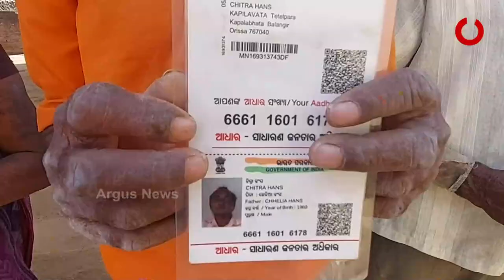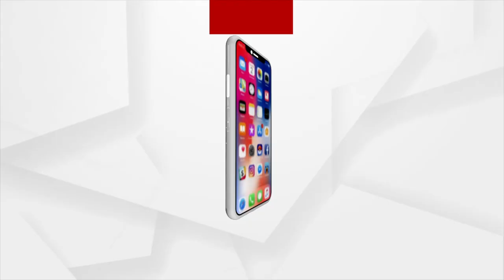Odisha Government Not Proving Any Old Age Pension to the Aged in Balangir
Age is Around 70 years old but still they are deprived of government's oldage pension. They have complained many times but government had not paid any attention to their grievances.